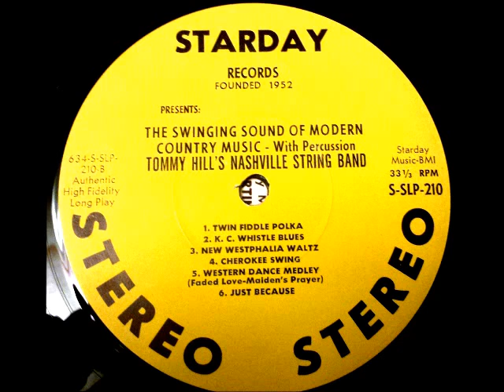Western Dance Medley - Tommy Hill's Nashville String Band (1963)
Recorded late 1962 or early 1963 at the Starday Sound Studio 3557 Dickerson Road Madison TN.  Featuring Tommy Jackson on fiddle, Pete Drake on steel guitar, Hargus 'Pig' Robbins piano, Kelso Herston on Spanish electric guitar, Junior Huskey on bass, and Willie Ackerman on drums.